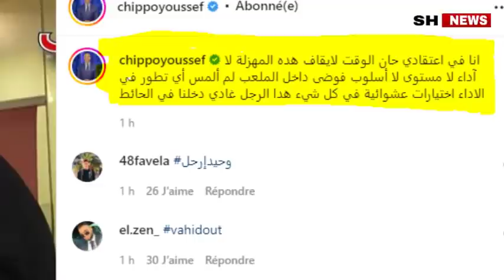عاجل شاهد ما وقع بين الجماهير المغربية والجزائرية في أمريكا بسبب مباراة المغرب وشيبو يهاجم خليلوزيتش